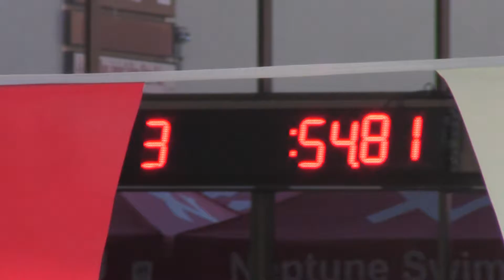Santa Rosa 100 Free Prelim Jean-Pierre